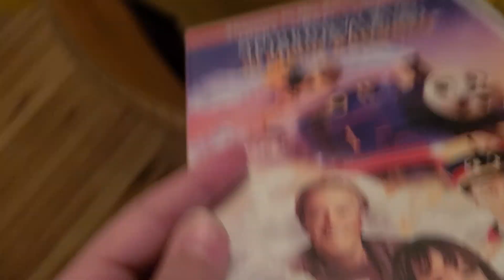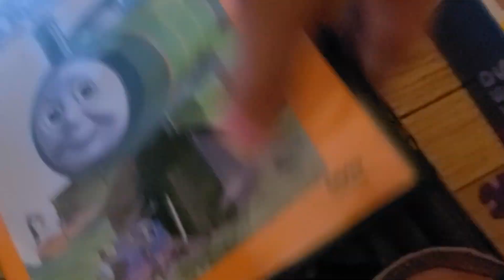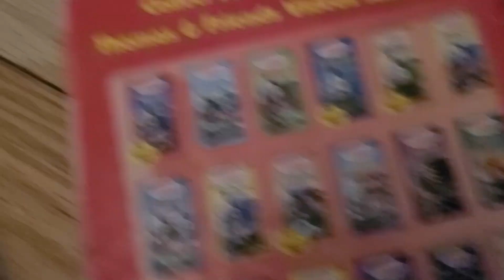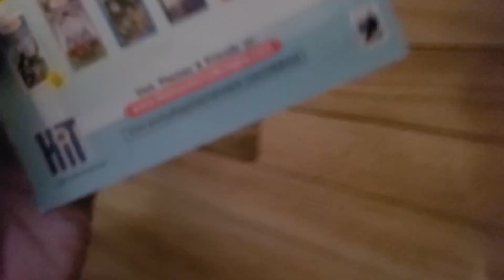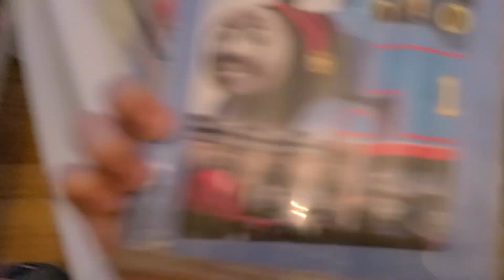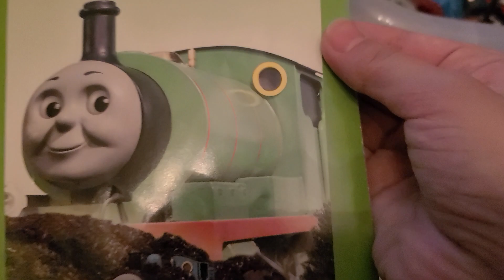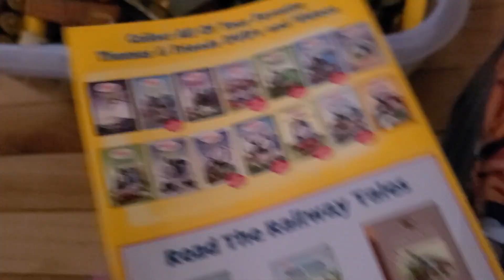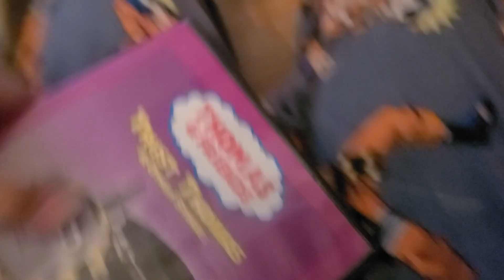Thomas dvd collection pt 1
hjfuckuf